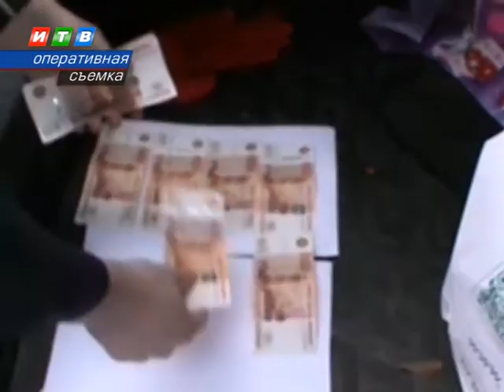Крымские полицейские подвели итоги своей работы за 2019 год